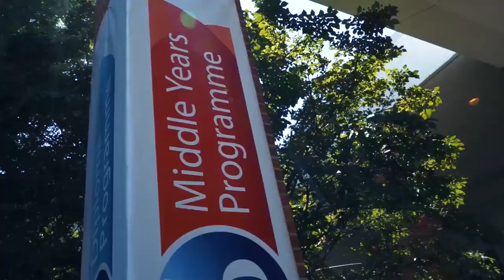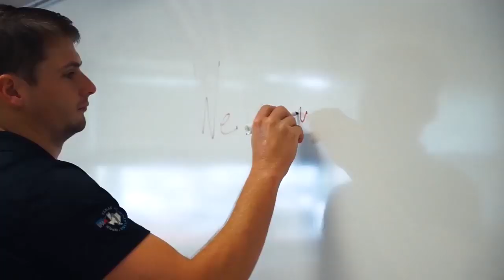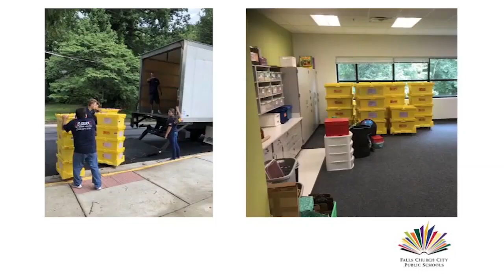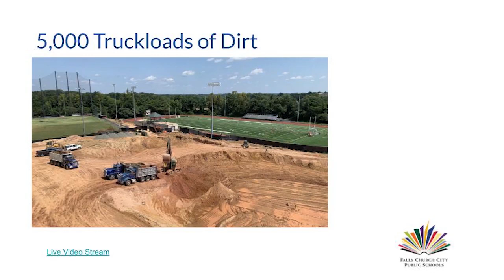2019 Convocation - Part 1